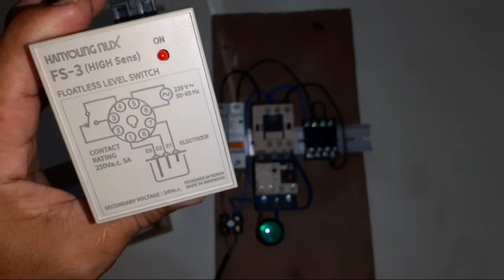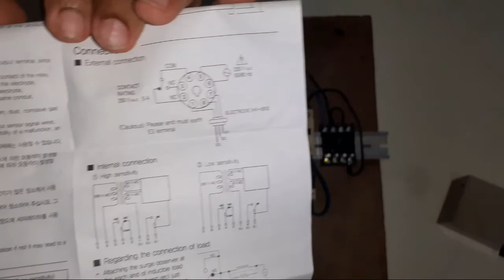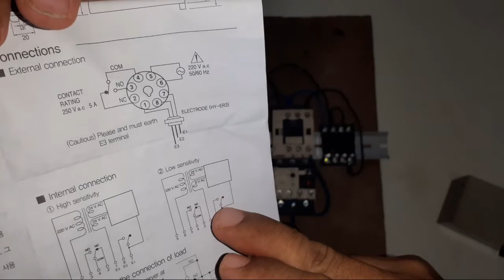Otomatis Tandon Air Tanpa Pelampung dengan Floatless Level Switch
Vidio ini menjelaskan,cara merakit kabel di otomatis tandon air tanpa pelampung dengan menggunakan floatless level switch,type HANYOUNG NUX FS-3 .